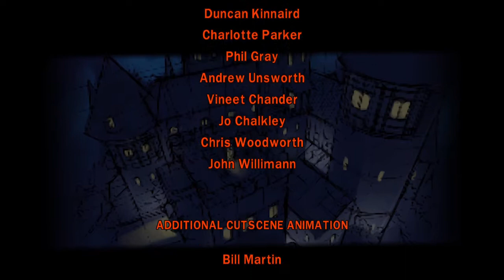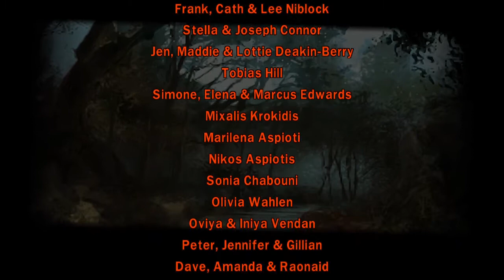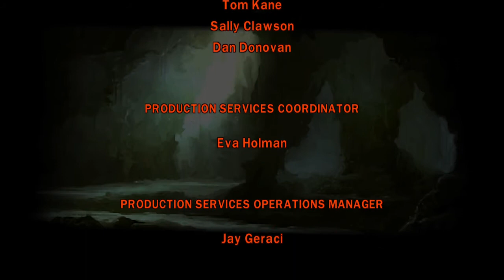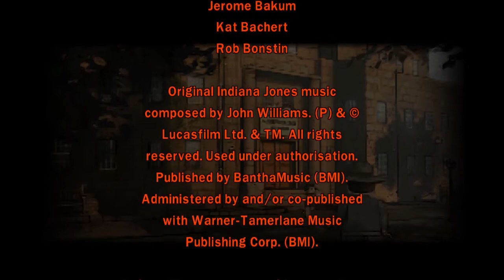PSP | LEGO INDIANA JONES : THE ORIGINAL ADVENTURES (PART 8) - END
Lego Indiana Jones: The Original Adventures is a Lego-themed action-adventure video game developed by Traveller's Tales and published by LucasArts. The game allows players to recreate moments (albeit more humorously) from the first three Indiana Jones films: Raiders of the Lost Ark (1981), Indiana Jones and the Temple of Doom (1984), and Indiana Jones and the Last Crusade (1989). It features the same drop in/out co-operative play mode as seen in the Lego Star Wars video games, although it is restricted to local console play. The game was released on 3 June 2008 in the United States and Canada, and 6 June 2008 in Europe. A downloadable demo for Windows was made available on 13 May 2008. This game is based on the Lego Indiana Jones toy line. The Mac OS X version of the game was released on 4 December 2008 by Feral Interactive.